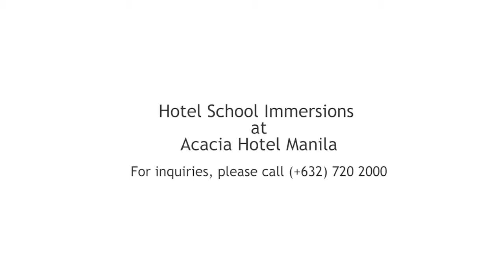Acacia Hotel Manila School Immersions Teaser